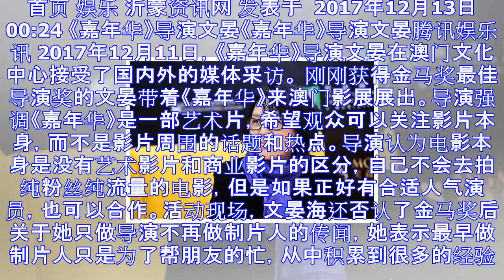文晏：我不会去拍纯粉丝纯流量的电影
首页 娱乐 沂蒙资讯网 发表于  2017年12月13日 00:24 《嘉年华》导演文晏《嘉年华》导演文晏腾讯娱乐讯 2017年12月11日，《嘉年华》导演文晏在澳门文化中心接受了国内外的媒体采访。 ...